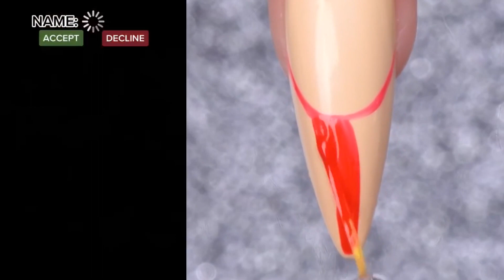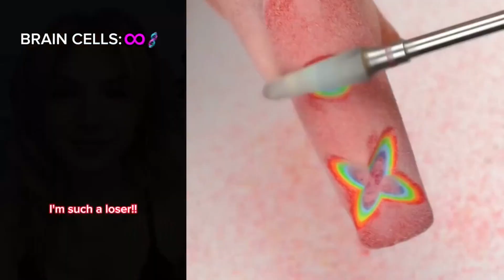🌂 NAIL ART STORYTIME TIKTOK 🛴 Regal Nails @Bailey Spinn || POVs Tiktok Compilations 2023 #62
Hello friends!
Welcome to LU Bee Storytime